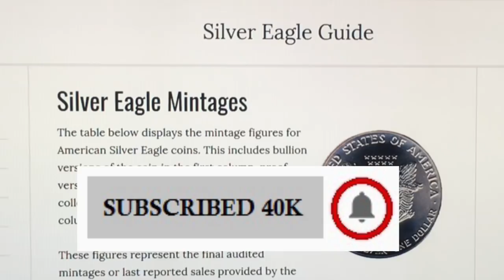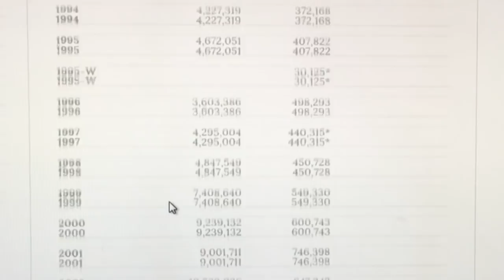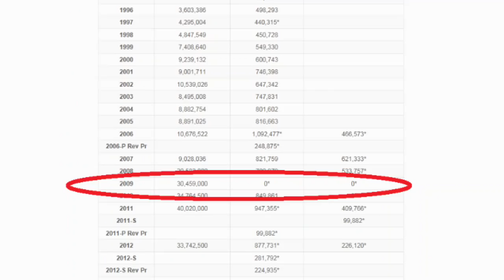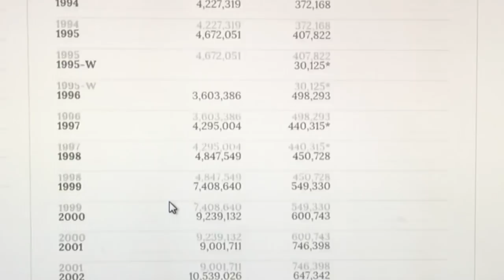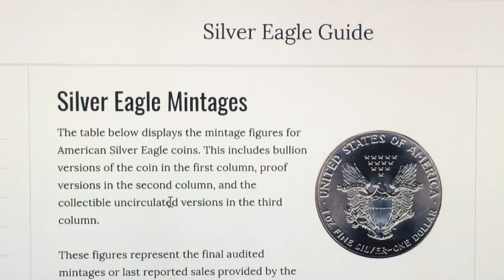THE MINT RAN OUT OF SILVER!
We are talking about silver shortage and the impact it had on coin production!

To check out our errors & varieties coin lists, preferred email support, links to the products you can buy, and even more info about coins, go to our Website/Store: